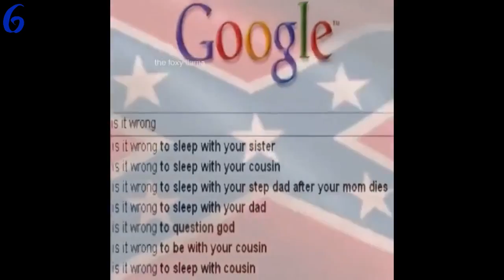Daily cube #138 | Ежедневный коуб #138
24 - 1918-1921. Allied intervention in Russia.